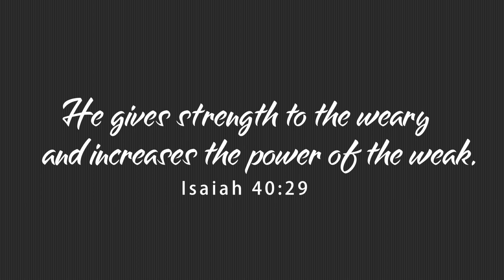ETERNAL LOVE | Season 9 | Enni Enni | Tamil Christian song | Mukesh Media